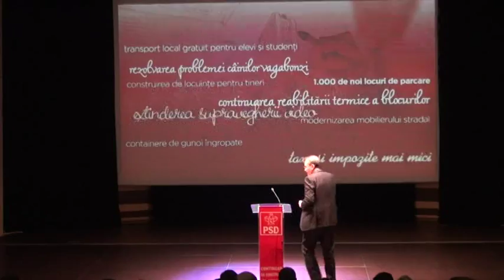Anunțarea candidatului PSD pentru Primăria Municipiului Slatina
Anunțarea candidatului PSD pentru Primăria Municipiului Slatina 26noi2015 Paul Stănescu și Marius Oprescu anunță candidatul PSD pentru Primăria Municipiului Slatina. Înregistrare video pentru